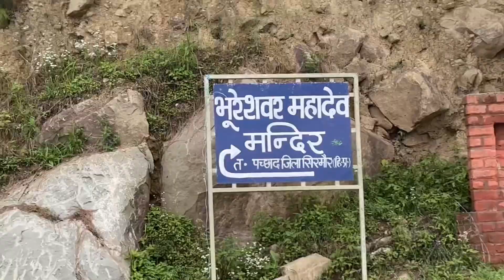Bhurshing Mahadev🕉️Hum gye apne kuldevta ji ke darshan krne💟devta